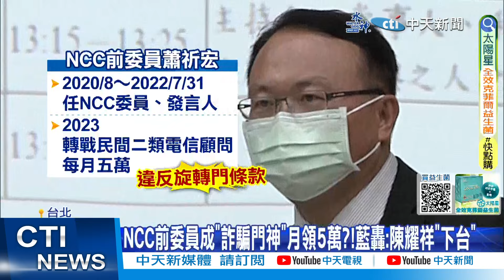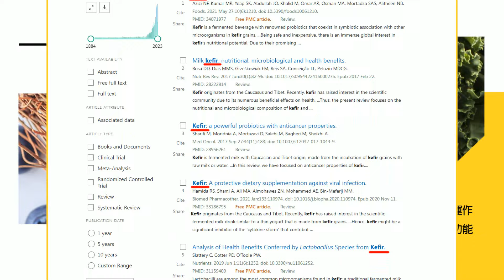【劉又嘉報新聞】前NCC委員當詐團顧問 "關中天要角"遭起訴!｜調閱鏡電視 陳耀祥批"程序未釐清" 白嗆:怕什麼? 精華版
00:00 前NCC委員當詐團顧問 "關中天要角"遭起訴!
01:10 NCC卸任淪詐團門神 蕭祈宏以兒帳戶月收5萬
01:53 詐團3年不法獲利達6.3億 蕭祈宏角色關鍵?!
02:37 NCC前委員成"詐騙門神"月領5萬?!藍轟:陳耀祥"下台"
04:44 調閱鏡電視 陳耀祥批"程序未釐清" 白嗆:怕什麼?